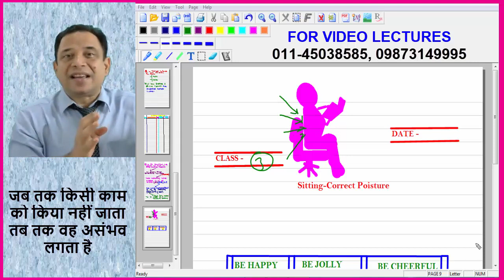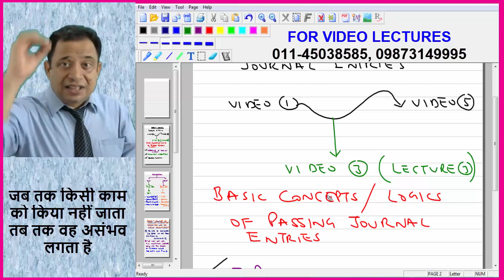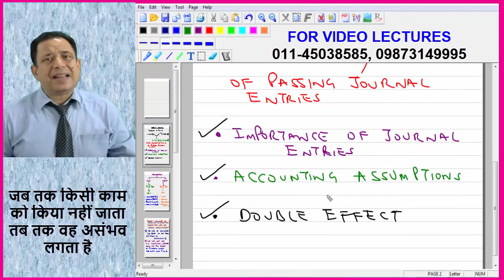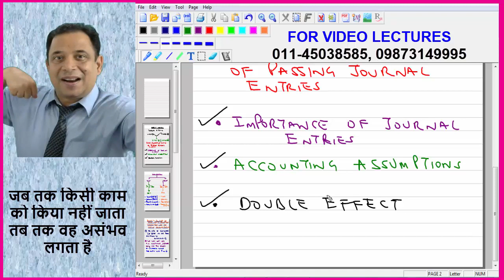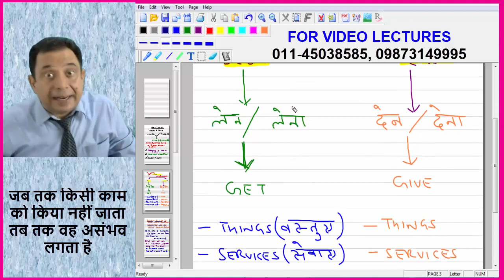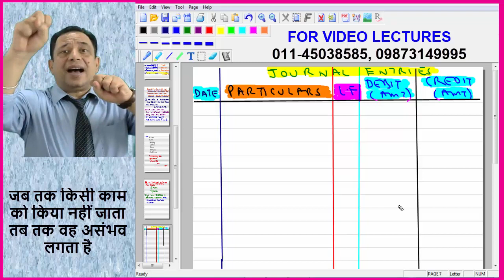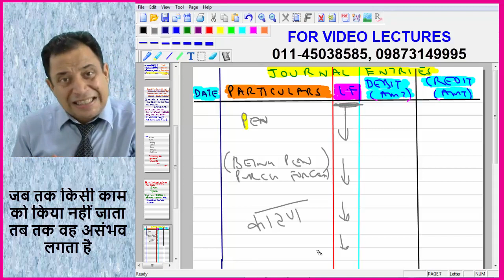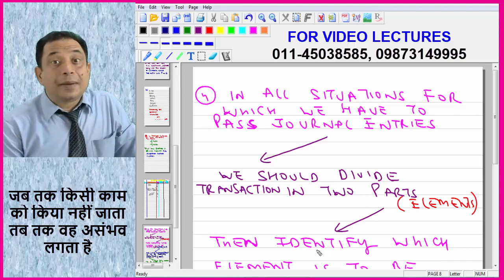Basic Of Journal Entries In Accounting In Hindi || Transaction || Imp. Points About Journal Entries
To know more about my Video Lectures & Books :-CALL – 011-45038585 / 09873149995
So Students How Are You , Here I another Part of Journal entries video which is Part of accounts and in this lecture i have continued the Basic Of Journal Entries , also keep the discussion of debit and credit concept of journal entries which come under our transaction topic of accounting and there are also the example of this journal entries topic so Watch The Video carefully and keep taking note hope this video help you in exam also when you do revision of journal entries.